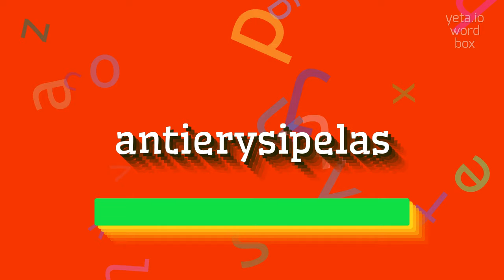HOW TO PRONOUNCE ANTIERYSIPELAS?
ANTIERYSIPELAS - Antierysipelas meaning and definition in 2023

How to pronounce 'erysipelas'?
Can you provide alternative pronunciations for 'antierysipelas'?
Is there a specific stressed syllable in 'antierysipelas'?
How to say 'erysipelas prevention' correctly?
Can you help me with the pronunciation of 'erysipelas vaccination'?
ANTIERYSIPELAS Meaning And Definition:
Antierysipelas refers to medications, treatments, or preventive measures used to combat or prevent erysipelas, a bacterial skin infection.
The term 'antierysipelas' can also be used to describe any substance or action aimed at reducing the risk or severity of erysipelas infection.
ANTIERYSIPELAS Pronunciation:
To pronounce 'antierysipelas', break it down into syllables: an-ti-er-y-si-pe-las.
Pronounce each syllable clearly and emphasize the second and fifth syllables: an-TI-er-Y-si-PE-las.
Use ANTIERYSIPELAS In Your Speech:
1. The doctor prescribed me antierysipelas medication to prevent infection
2. Applying a topical cream is one of the recommended antierysipelas treatments
3. Did you know that an antierysipelas vaccine is currently being developed?
4. She had recurring erysipelas episodes until she started immune system support
5. The pharmacist explained various natural remedies for antierysipelas
Please answer in comments for the most popular ANTIERYSIPELAS questions:
1. How can erysipelas be prevented?
2. What are the common antibiotics used for treating erysipelas?
3. Are topical treatments effective against erysipelas?
4. What are the risk factors for developing erysipelas?
5. Is erysipelas more common in children or adults?
6. Can erysipelas have complications if left untreated?
7. How do outbreaks of erysipelas occur?
8. What is the difference between erysipelas and cellulitis?
9. How is erysipelas diagnosed?
10. Is there a connection between erysipelas and lymphedema?